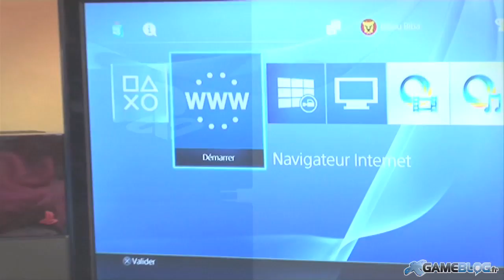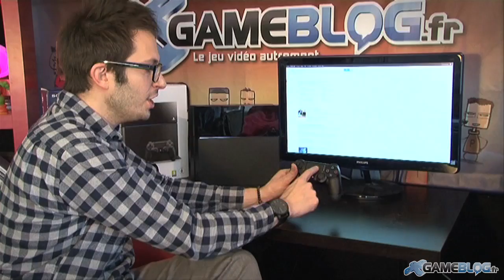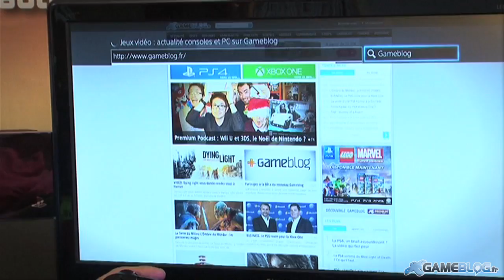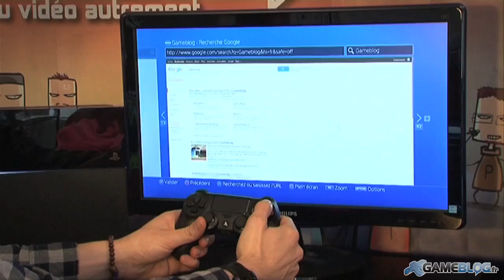La PS4 propose une intéressante manière de saisir ses textes